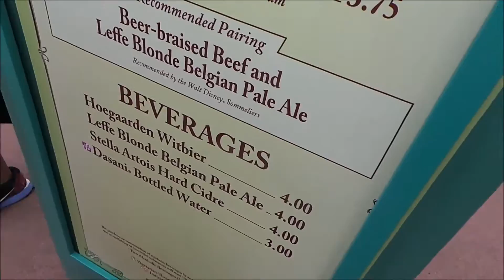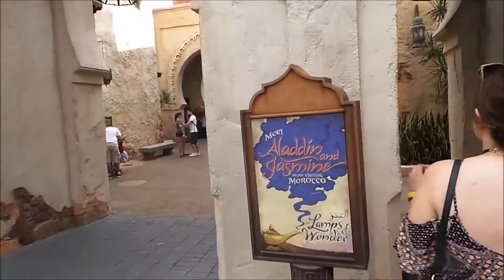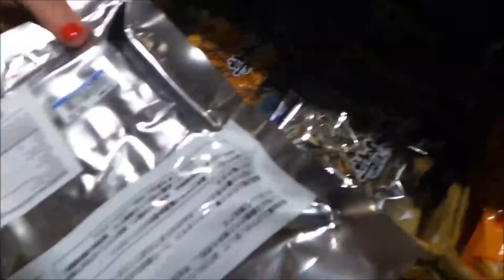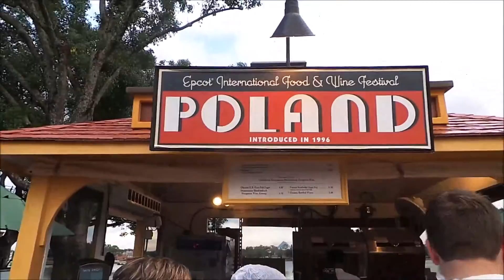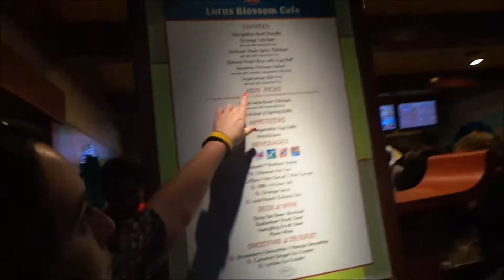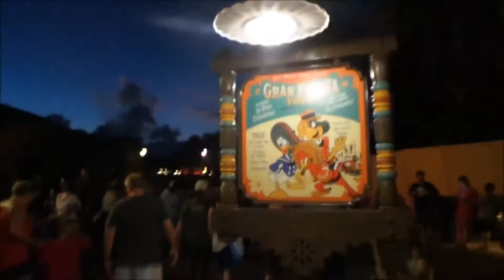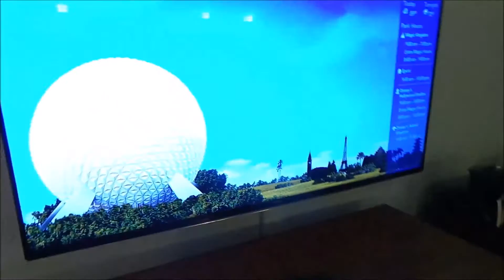Florida holiday 2016 - Episode 13 - Epcot Part 3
Day 5 of our amazing Orlando holiday 2016 was in Walt Disney World's Epcot.

In this Episode we travelled around the WORLD - showcase and see all the exciting activities during the food and wine festival, we then watched the spectacular IllumiNations: reflections of earth with the dessert party before heading back and checking out our pirate room!

We wanted to share our adventures with you guys in hope it may help you plan your first trip as similar videos did for us last year, or even get you excited for your returning trip or help ease your holiday blues.